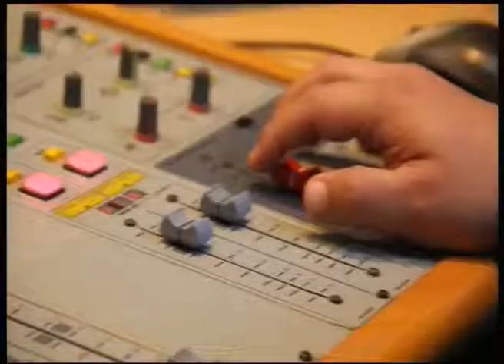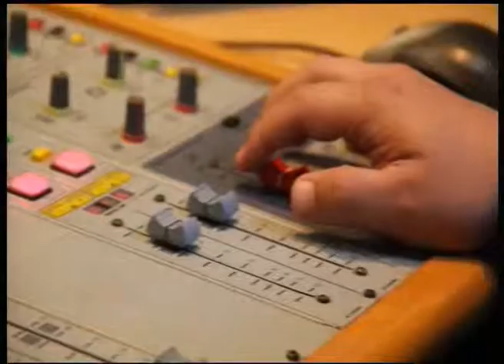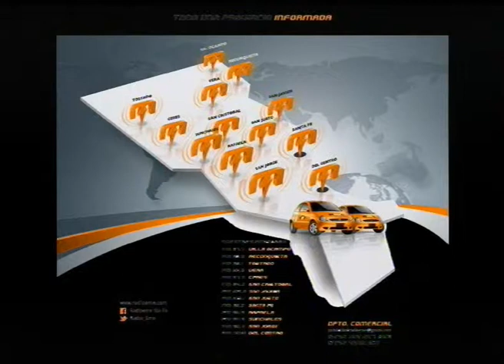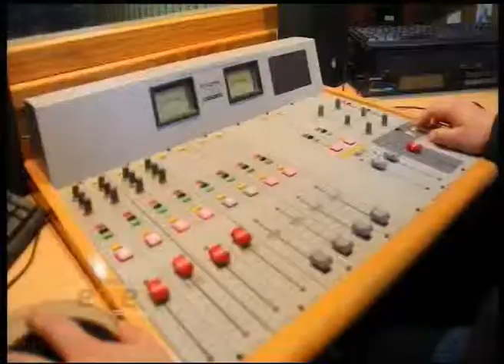CARLOS BUSTINGORRIA PERIODISTA DEPORTIVO ATP 15 05